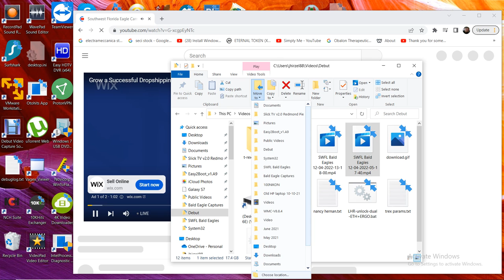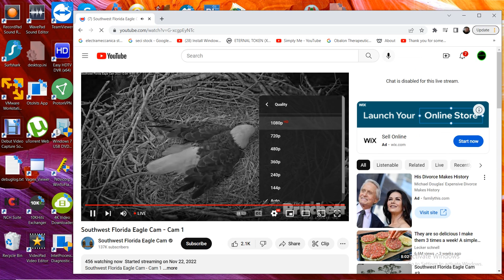SWFL Bald Eagles 12/04/2022 13:18